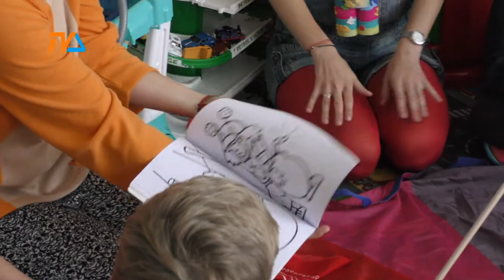Dr Clown radzi |TVSUWAŁKI